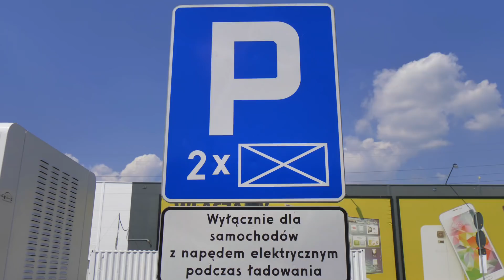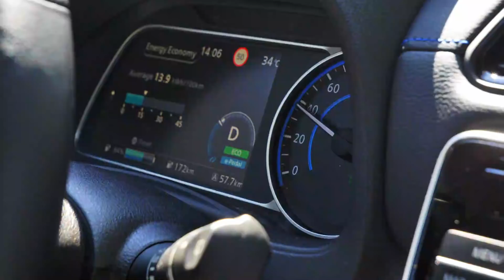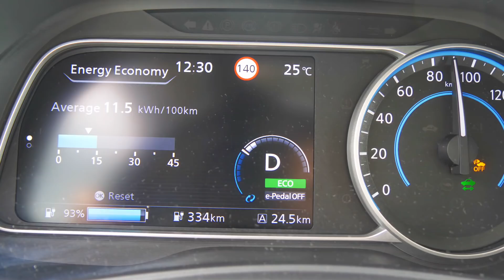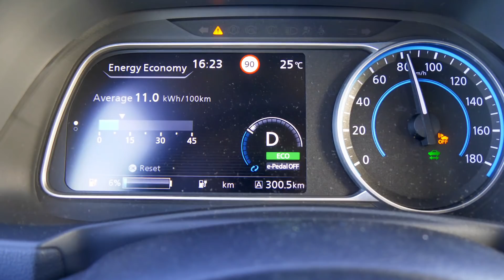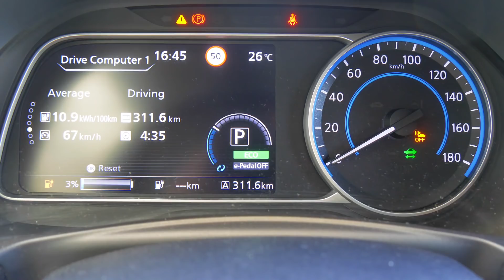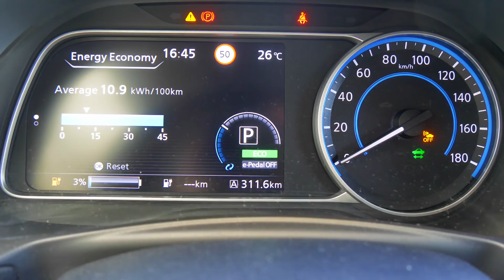Jak PRZEJECHAĆ 311 km AUTEM o zasięgu 243 km (autostradą)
W filmie sprawdzam czy elektrycznym nissanem Leaf 2 (bateria 40 kWh) można autostradą dotrzeć z Poznania do Warszawy (311 km) na jednym naładowaniu baterii. Testuję również jak długo taka podróż potrwa.
Testowany model: nissan Leaf II (2018) z baterią o pojemności 40 kWh i zasięgiem do 270 km (WLTP) lub do 243 km (EPA)

Dziękuję firmie Nissan za udostępnienie samochodu do testów.

Przy filmowaniu używałem:
Panasonic GH5
Panasonic GH3